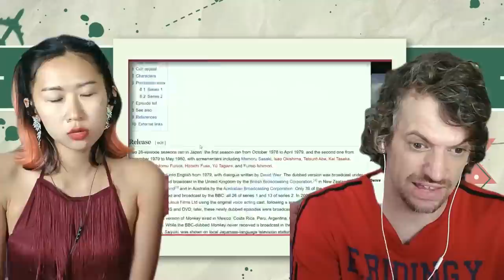[70's Folk-Rock] Godiego - Monkey Magic (1979) | Max & Sujy React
Godiego is a Japanese rock band, consisting of keyboardist and composer Mickie Yoshino, vocalist Yukihide Takekawa, guitarist Takami Asano and Yoji Yoshizawa, bassist Steve Fox, and drummer Tommy Snyder.

2 coffee ($10) per video suggestion:
0:00 Saiyūki 1978 Opening Theme song
0:48 Saiyūki plot summary
1:50 Monkey Magic
2:48 Sujy knowledge of Saiyūki story.
4:28 Sanzō hōshi
4:42 Cho Hakkai
4:51 Sa Gojō
5:00 Gyokuryū
5:24 Son Gokū
5:58 Sa Gojō head
8:01 Godiego playlist (Monkey Magic, Gandhara, Galaxy Express 999)